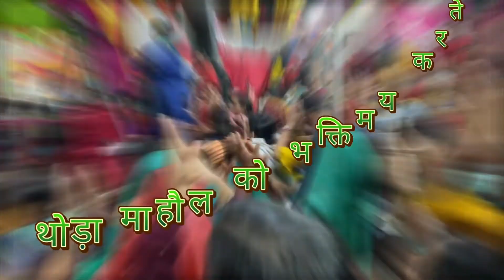खाटू नरेश दर्शन। गुडगाँव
Kindle Store location:
     Love Story Of An Engineer:

Vlogging Accessories:
     Gorillapod:

     Boya Mic:

     Simple Mic:

     Sony DSC wx220 cybershot camera battery:

      Mobile holder for scooty :

      Mobile charger for scooty :

     Mobile:
             Nokia 5.1 Plus:

             Samsung Galaxy A51:

Other Accessories:
      Laptop's Wired Mouse: